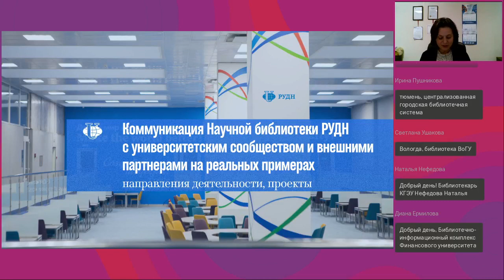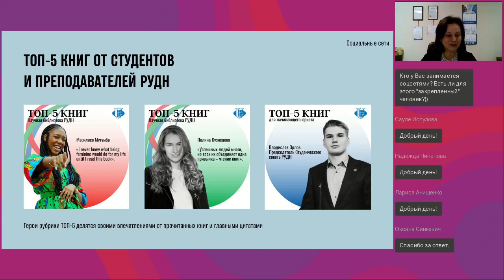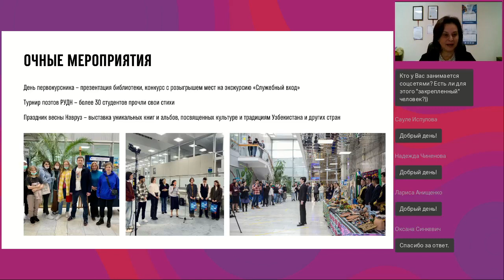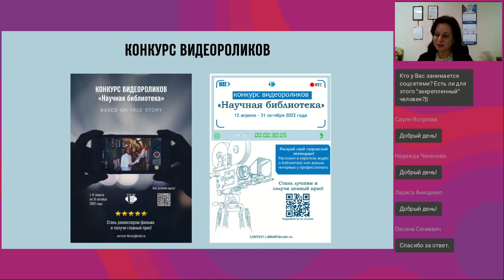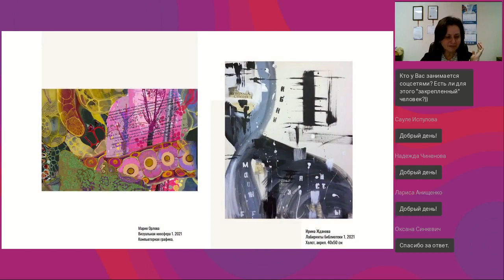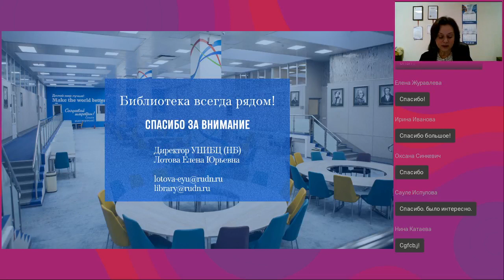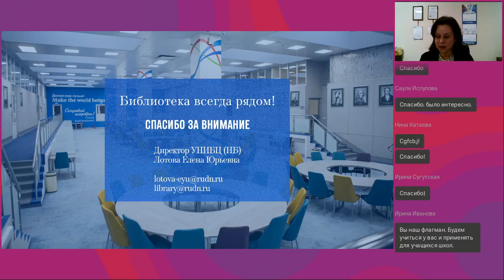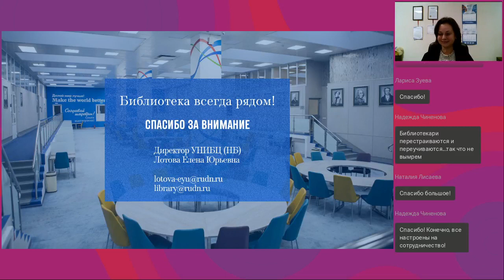Коммуникация Научной библиотеки с университетским сообществом и внешними партнерами ...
Вебинар
Коммуникация Научной библиотеки с университетским сообществом и внешними партнерами на реальных примерах
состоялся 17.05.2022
Ведущая вебинара:
Елена Лотова, директор Учебно-научного информационного библиотечного центра (НБ) РУДН, к.и.н., доцент УНИСОП, эксперт

В чем ценность библиотеки и без чего она не может существовать? Предполагаю ваши ответы: без книг, информационных ресурсов, мероприятий, сайта. Мой ответ: без читателей! Как привлечь их внимание к библиотеке? Вот об этом я хочу поговорить с вами, уважаемые коллеги, на вебинаре «Коммуникация Научной библиотеки с университетским сообществом и внешними партнерами на реальных примерах»!